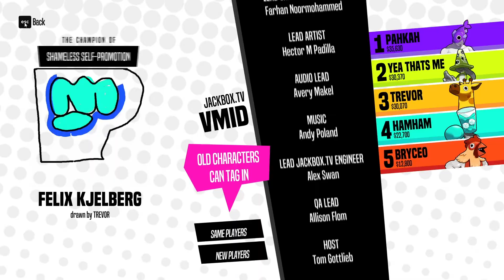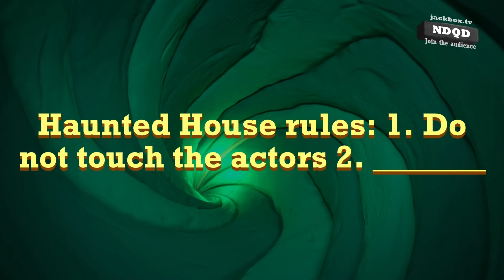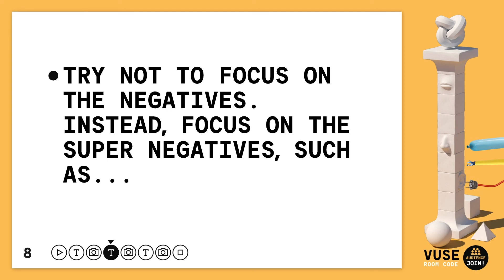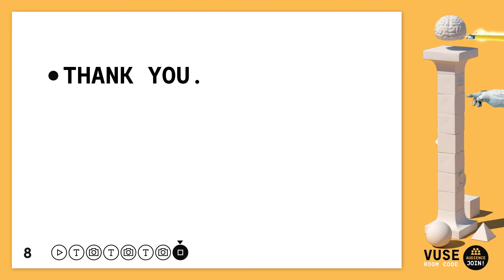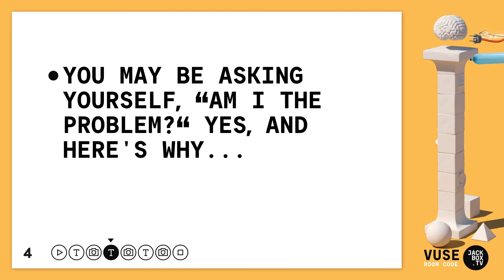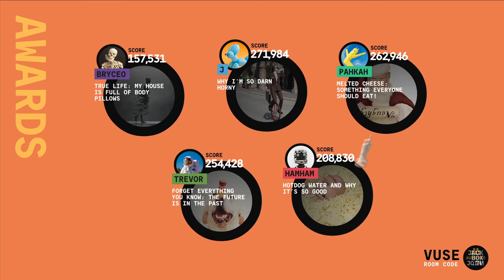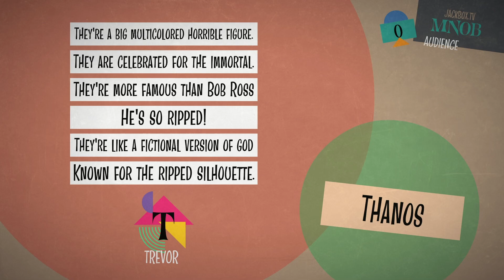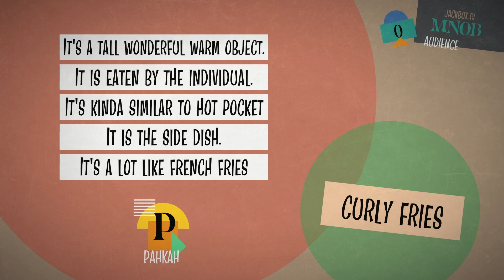NEW GAME MODES | Jackbox Party Pack 7 (Quiplash 3 - Champ'd Up - Talking Points - Blather 'Round)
The Beep Bop boys check out 4 new games released in the new Jackbox Party Pack 7! Champ'd Up (0:00) Quiplash 3 (4:55) Talking Points (10:55) Blather 'Round (20:57)